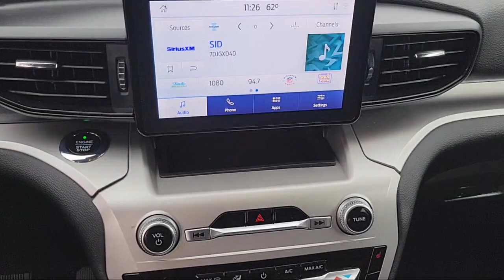2021 Ford Explorer XLT Sport Utility Concord San Jose Fremont Hercules Sacramento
2021 Ford Explorer XLT Sport Utility Stock Number: F29809A Vin:1FMSK8DH0MGB79733.

2285 Diamond Blvd.